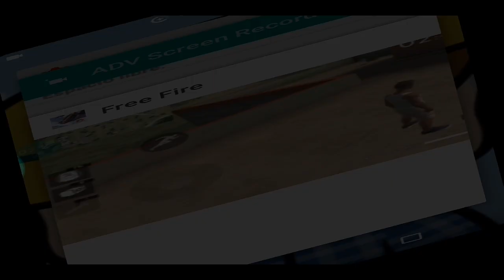Free Fire - La Tercera Es La Casi Vencida xD #2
Cualquier Donacion Es Aceptada :)

GameTag De Minecraft: ChuyitoGames
GameTag De Free Fire:
ChuyitoGames
Sigueme
Si la vas a subir deja este enlace original y créditos

¿ Porque Pongo Los Links En Adfly?
Los Pongo Para Ahorrar El Dinero Generado Y Haci Poder Traerles Mejor Contenido Al Canal Y Pues No Importa Si Es Poquito Dinero Que Se Genere Los Centavos Cuentan Y Haci Poder Comprarme Un Mejor Dispositivo
SI VES ESTO DA LIKE Y SUSCRIPCION :)
Preguntas Mas Frecuentes:
Con DEV "Android"
+Con Que Editas?
Con Kinemasterpro "Android"
+Como Te Llamas?
Elias Pero Me Puedes Decir Chuy O Chuyito
Semilla De La Serie Supervivencia: -39311060
Si Quieren Que Suba Su Mapa Con Los Creditos Solo Dejen El Link De Su Mapa En La Descripcion Del Video
Tags "Ignorar"
free fire,
free fire en vivo,
free fire para pc,
free fire como ganar,
free fire como ser pro,
free fire con subs,
motorola c free fire,
reto futbolero c free fire,
rap de free fire,
hack de free fire,
angel ytd free fire,
dmnj free fire,
free fire 3d,